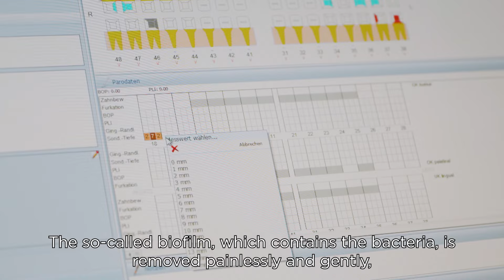Parodontitis / Parodontose: Ursache und Behandlung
Bei der Parodontitis, umgangssprachlich auch Parodontose genannt, handelt es sich um eine chronische Entzündung des Zahnhalteapparates. Die Ursache für diese Entzündung sind Bakterien. Eine Behandlung  ist sehr wichtig, denn Parodontitis kann gravierende Folgen wie Zahnfleischrückgang, Zahnlockerung und letztendlich sogar Zahnverlust haben.

Bei der Behandlung von Parodontitis geht es in erster Linie darum, die Infektion in den Griff zu bekommen, indem die Bakterienanzahl eingedämmt wird. Mittels der modernen Zahnmedizin wird der Biofilm, der die Bakterien enthält, schmerzfrei und schonend aus den tiefen Zahnfleischtaschen entfernt. Erst nach dieser Reinigung kann eine Regeneration von Zahnfleisch und Knochen stattfinden.

Sie wollen mehr über die Behandlung von Parodontitis erfahren? Dann kontaktieren Sie die Zahnklinik Luzern. Wir beraten Sie gern ausführlich zum Thema und ergreifen alle wichtigen Massnahmen für Ihre Zahngesundheit.